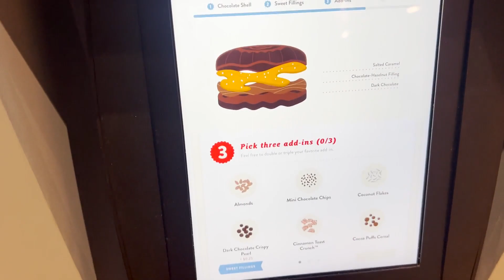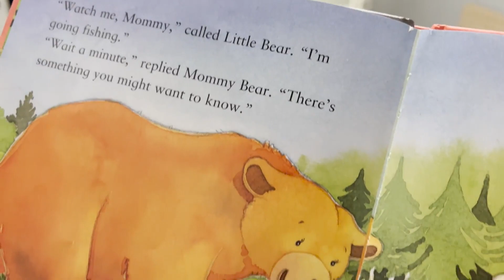Mom's leaving.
More Below 👇🏻👇🏻
Watch a day in the life of Meet the Millers,  young family vloggers, sharing their real daily lives, (Derek, Bre, Brielle, Boden, Ember, Cosy, and Baby Jensen).  Our content is PG! Lifestyle, motherhood, parenting channel. Not made for children under 13.